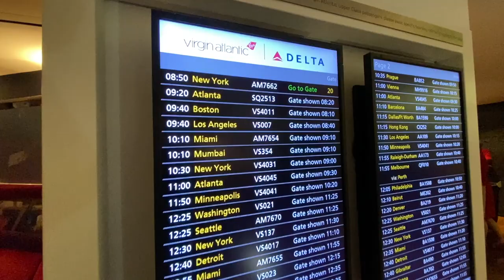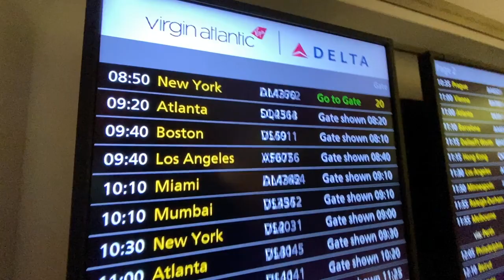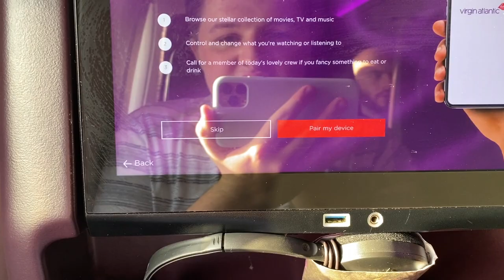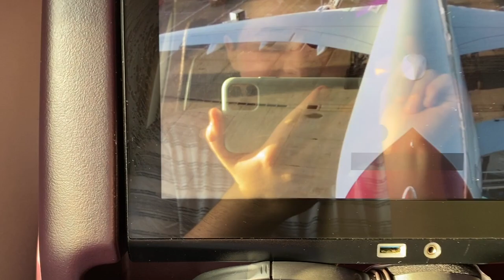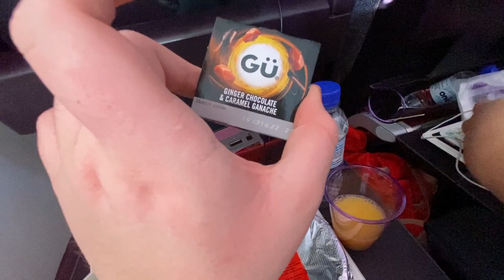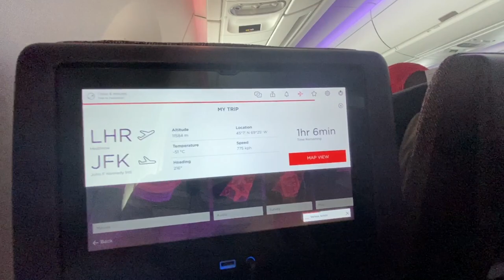New York Vlog | Day 1 - Travel Day & Times Square | February 2020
The New York vlogs have arrived!! NYC was so amazing, and i hope you guys enjoy these videos as much as i do.

In this vlog it features most of pre-travel day, travelling to NYC and Times Square.

✖️ FAQ ✖️

Main camera: iPhone 11 Pro Max (Gold Edition)

Editing software: iMovie (for iMac)

✖️ PREVIOUS VIDEO ✖️

This video isn't sponsored and all my opinions will always be my own and 100% honest!